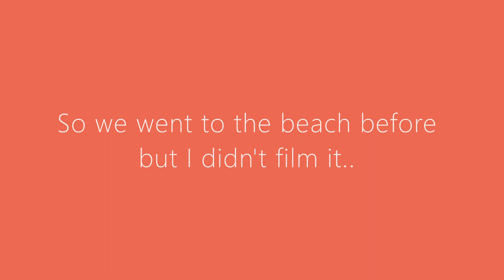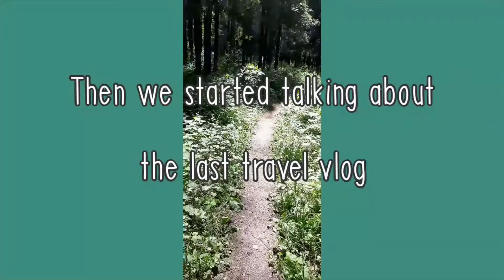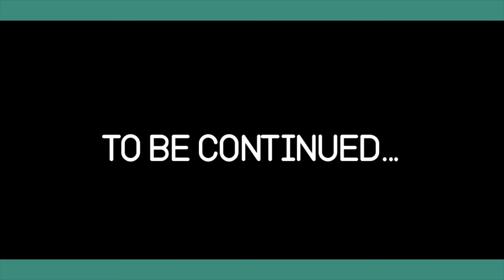We went in a Forest | Travel Vlog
Hey everyone,

About me ⩥
My name is Devanshi. I am 13 years old. I am an Indian currently living in Russia, Moscow. As everyone else i do wish to grow my channel so if you would then please LIKE and SUBSCRIBE to my channel, you can always undo it later and its FREE!
I also have a second channel called IQ Meter go check it out.

Thank you for reading, Have a nice day (or night).